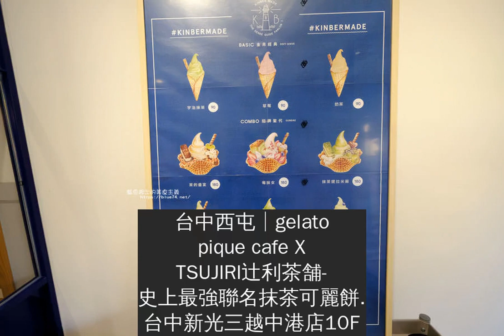台中西區│Kinber金帛手製-清新綠意彩繪牆的金帛霜淇淋二店.有聖代.霜淇淋和鯛魚燒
金帛霜淇淋二店就在精誠商圈巷弄裡小野食堂對面，午街貳拾隔壁藍白色系、綠意點綴，還有彩繪牆及木質調桌椅裝潢空間規劃舒適，目前還找不到店家粉絲頁Kinber金帛手製地址:台中市西區精誠五街14號營業時間:13:00~21:00
以前常在精誠巷弄中遊走現在慢慢又開了幾家一直很喜歡精誠商圈這邊的房子有自己的小庭院，植物栽種的好看炸開的鮮豔九重葛、穿插幾間咖啡館走在小巷中，都是一種生活愜意~
寶藍色很搶鏡~
上到二樓窗戶引進充足光線乾淨清新~
還好不是乾燥花綠意帶來的生命力感受是不一樣的
草莓霜淇淋$90霜淇淋滿多的耶帶來跟彩繪牆拍照~貼心地給防滴的小紙圈，一旁插上餅乾淡淡草莓味，甜筒夠酥脆
坐在二樓，邊吃邊等鯛魚燒邊再拍照~
黃金鯛魚燒$50口味是卡士達，裡面還有麻糬喔記得趁熱吃~
一手拍一手要撕開，想拍牽絲照，好難~下次來請正妹店員幫忙好了，哈~
台中西屯│gelato pique cafe X TSUJIRI辻利茶舗-史上最強聯名抹茶可麗餅.台中新光三越中港店10F
台中北屯│南天朝食所-日式早午餐.用心好吃.會想再訪
台中西區│午街貳拾Cafe Bistro-精誠巷弄新開早午餐.結合單車商店複合式店家
台中西區│三合葉醬燒料理-價位都不超過二百元.有丼飯.漢堡和沙拉及炸物.還有兒童遊戲區喔~
台中西區│小野食堂-精誠街老屋改造明亮舒適好拍空間.處處可見用心.自家製唐揚炸雞定食和牛肉咖哩不錯